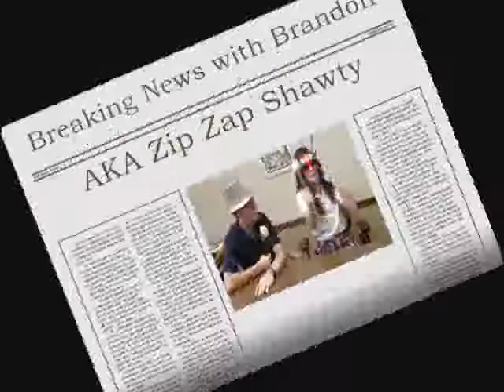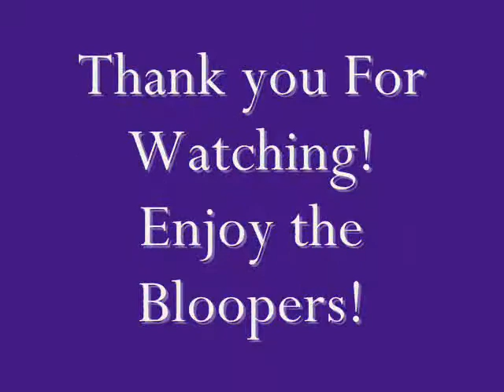Viking Vision 2010